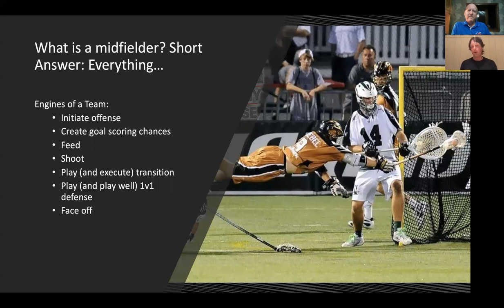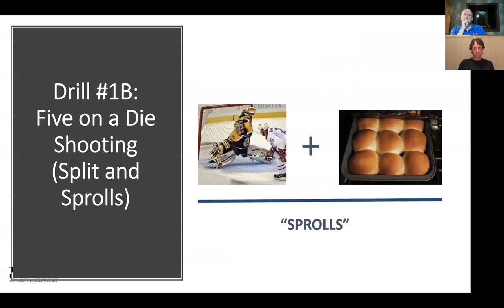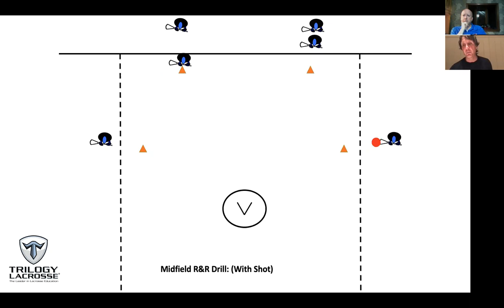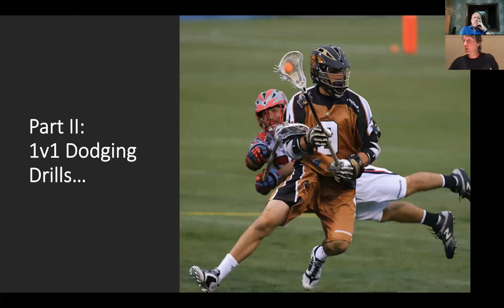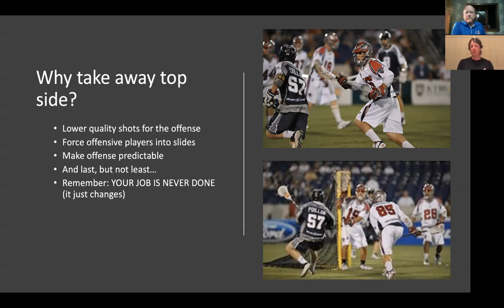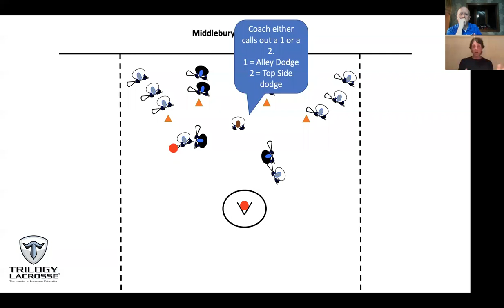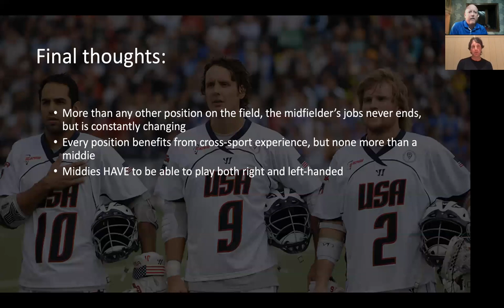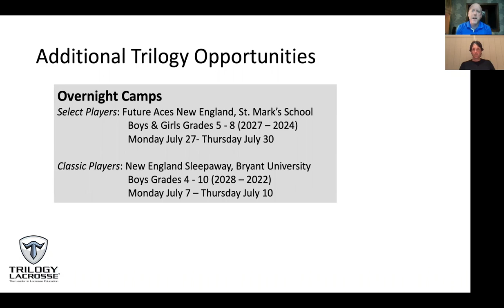Webinar - Coaching midfield with Matt Striebel